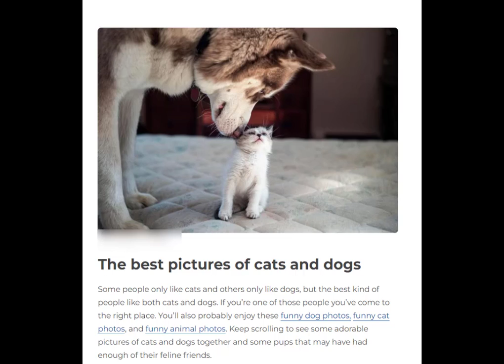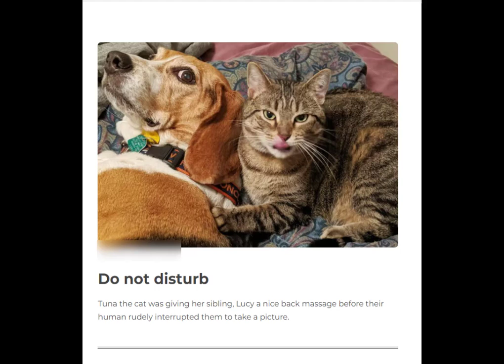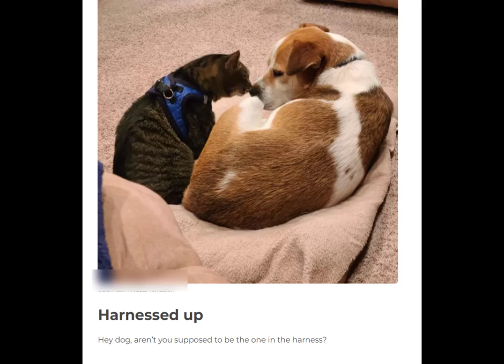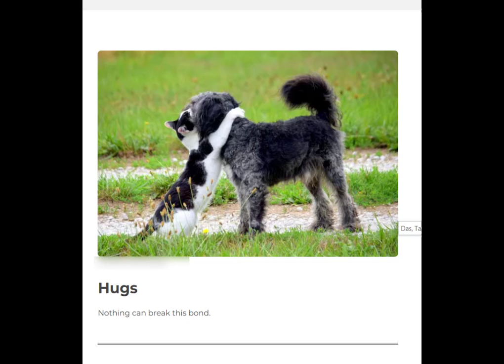Cute Adorable Puppies For Sale Tricks ❤️️🥰 Near Auburn WA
here are more cute pets:... cute tiktok pets that will 100% make you day better 🥰.

 cute pets and especially tik tok cute pets are my passion and i will provide you with cute animals each and every week...

cute tik tok compilation #9 | adorable pets i found on tiktok.

 Get Healthy Pups From Responsible and Professional Breeders

Healthy Happy Puppies for sale from Responsible and Professional Breeders